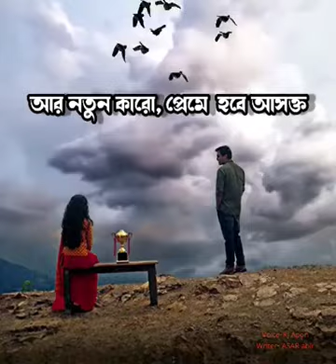bastab kichu kothay amadara jibanar plz Subscribe and share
bastab kichu kothay amadara jibanar